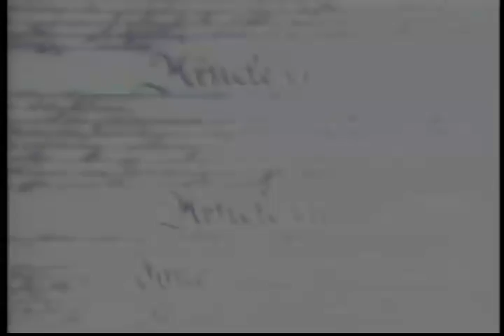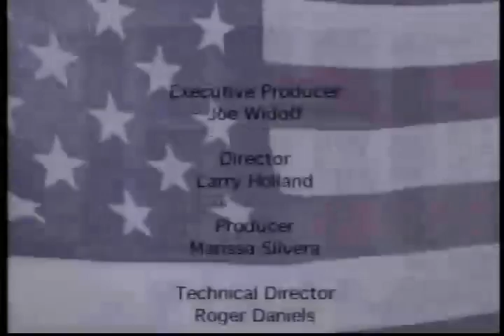Steve Fetter (Part 1)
(Part 1 of 2) Steve Fetter is dean of the School of Public Policy, University of Maryland, where he has been a professor since 1988. His research interests include arms control and nonproliferation, nuclear energy and effects of radiation, and climate change and carbon-free energy supply. He has been an advisor to many government agencies, NGOs, and scientific organizations, and has held visiting positions at Stanford, Harvard, and MIT. He holds a Ph.D. in energy and resources from the University of California, Berkeley, and an S.B. in physics from MIT.